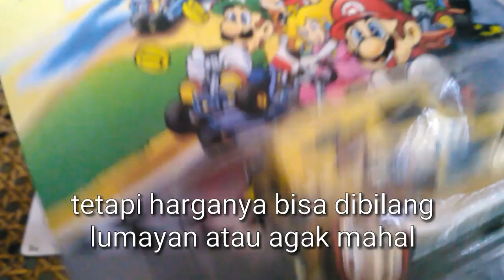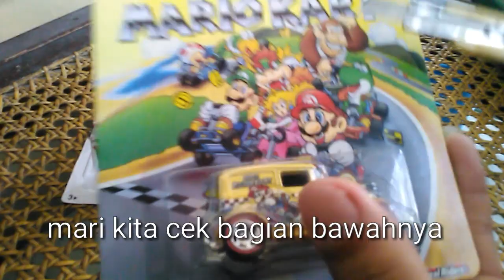Cara Melepas Ban Karet Base Besi Hot Wheels Ori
Omponk Garage

- Hot Wheels rubber tire edition
- drill
- Screwdriver minus
punya, biarkan yg lain jg bisa

TERIMAKASIH